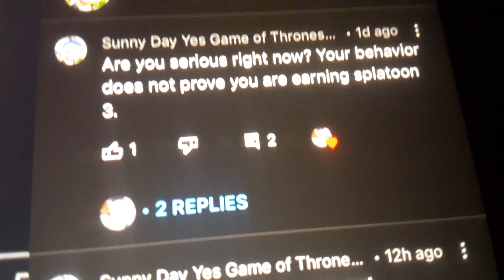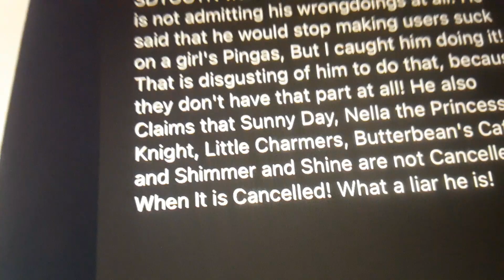Sunnydaypcfan 400 is caught red handed!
SDPCF4000 Is caught red handed big time because he is a big hypocrite, and the 2nd video lied.